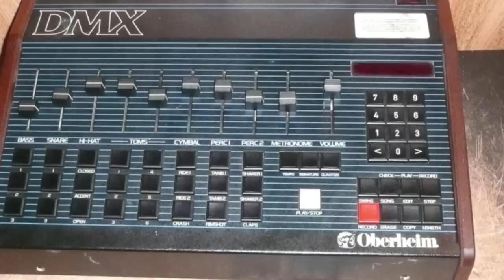VVD - Roland Juno-60 + Jupiter-8 + JD-800 + Oberheim DMX "The Rolands"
The eleventh combination. (The ninth and tenth combinations are on SoundCloud.)

"The Rolands"

Bass: Roland Juno-60 (VST, TAL)
Brass: Roland Jupiter-8 (VST, Arturia)
Magic Pad: Roland JD-800 (VST/Ensemble, Cephalonya)
Drums: Oberheim DMX (VST, Arturia)

Inspired by retrosound72, demo by Virtual Vintage Dreams.

This track should only demonstrate the capabilities of these VST instruments and isn't meant to be a professional composition.